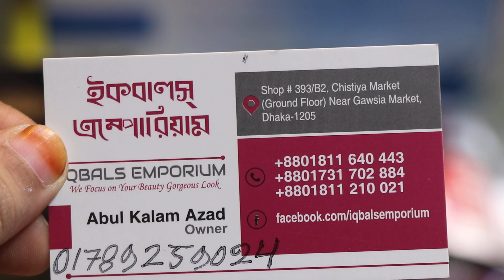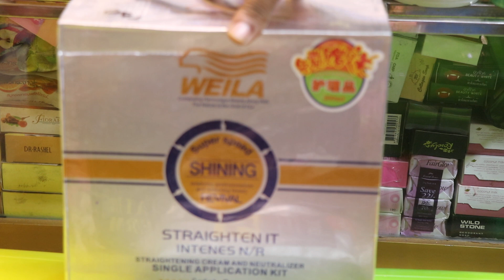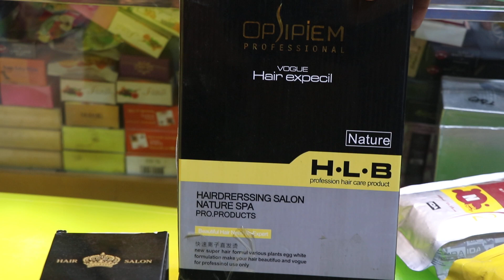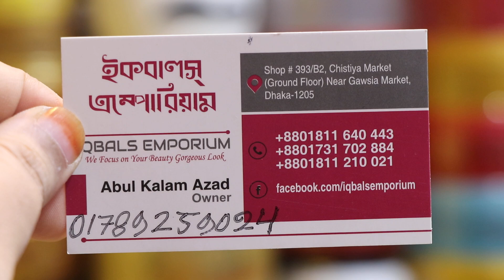বাঁকা চুল সোজা করার রিবন্ডিং ক্রিমের দাম/Hair treatment Rebonding cream price